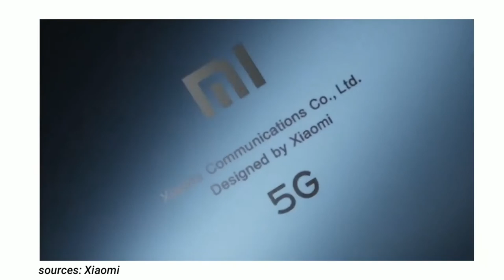FREEVIDEO xiaomi mi 10 lite official video|xiaomi new phone|xiaomi mi 10 lite price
Hey;
Xiaomi has now tntroduced xiaomi new phone "xiaomi mi 10 lite". Here i9s xiaomi mi 10 lite official video. xiaomi mi 10 lite 5g official video is interesting and thrilling. xiaomi mi 10 lite 5g official trailer released few days ago.xiaomi mi 10 lite official video trailer is thirilling. Xiaomi mi 10 lite is a part of xiaomo mi 10 series. Xiaomi mi 10 series has expensive phones. But xiaomo mi 10 lite has affordable price. You guys see xiaomi mi 10 official video. xiaomi mi 10 lite price is a question that ask everyone. So guys its price different in different countries. It varies currency to currency. But xiaomi mi 10 lite price is affordable.xiaomi mi 10 lite 5g has all amazinf specs like mi 10 pro.xiaomi new phone " xiaomi mi 10 lite is wonderful thing.
I hope you would like and loved this phone.
Thanks